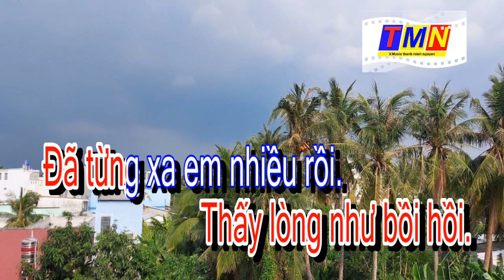[KARAOKE] Bảy ngày phép thường niên – Cha cha (Trầm Uyên Khanh Pre.75) – Tone Nữ (G)